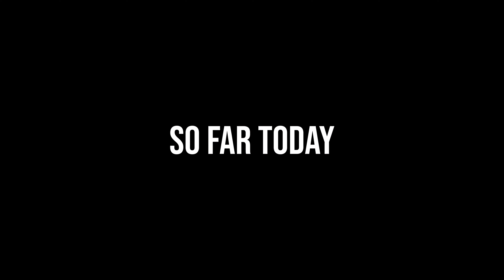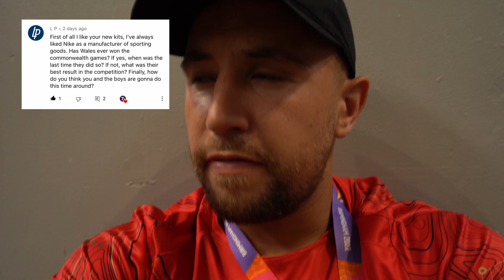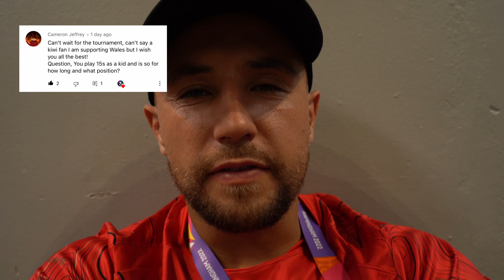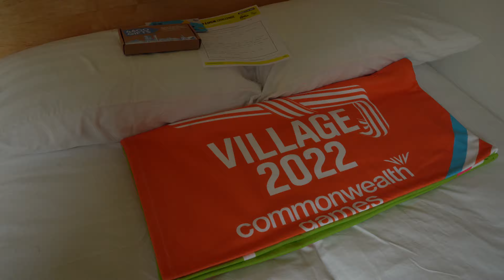WE MADE IT TO THE COMMONWEALTH GAMES! (Your Questions Answered) | This is 7s Ep41.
Come and join us on our travel day to the Commonwealth Games in Birmingham. I also answer all your questions from YouTube and Instagram! Any other questions drop them in the comments below.

00:00 Intro
00:18 Travel
01:28 Q1 Won before?
02:26 Q2 Did you play 15s?
02:57 Q3 Scrumhalf pass
03:32 Q4 Athletes Village
03:50 Q5 Excitement
04:23 Q6 Do you need an agent?
06:39 Q7 Rituals
07:39 Q8 International Selection